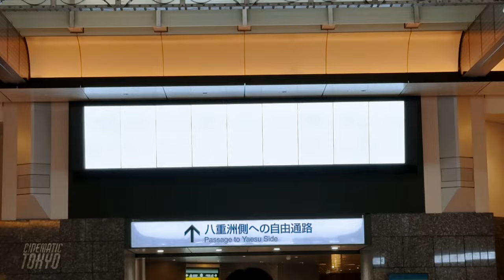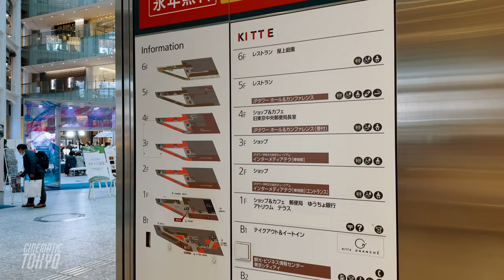Tokyo Station Marunouchi Station Square walking tour, 4K HDR Japan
📍 🇯🇵 Tokyo,  Tokyo Station Marunouchi Station Square

Introducing the most spectacular spots in Tokyo Station's Marunouchi Station Square.🏢

00:00 | Introduce, Tokyo Station Marunouchi Station Square
00:43 | Starting from Tokyo Station Marunouchi Station Square
03:08 | JR Tokyo Station North Exit
07:04 | JR Tokyo Station South Exit
08:50 | KITTE Marunouchi
09:16 | Lovely interior design
13:02 | Entrance to KITTE Garden
13:30 | The view of Tokyo Station
14:30 | Panoramic view of Tokyo Station tracks
17:39 | This view is the best